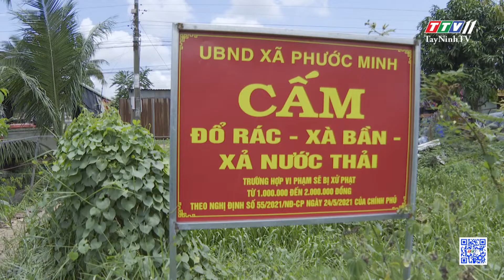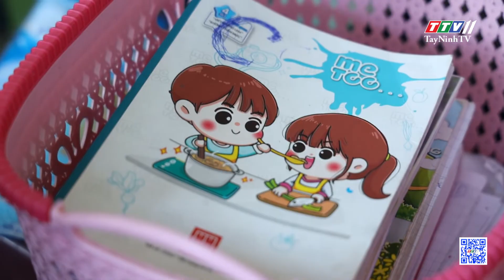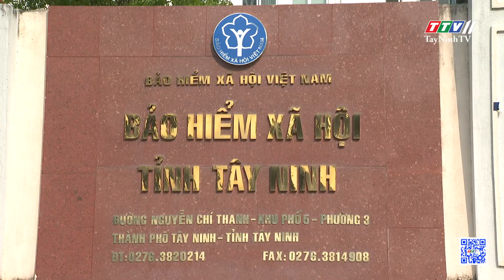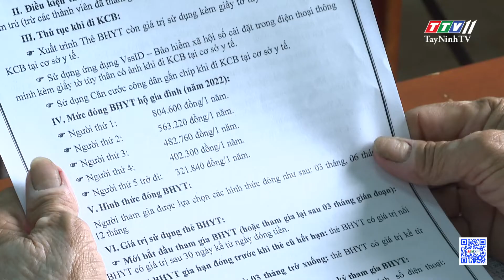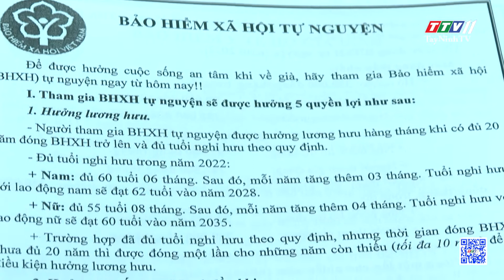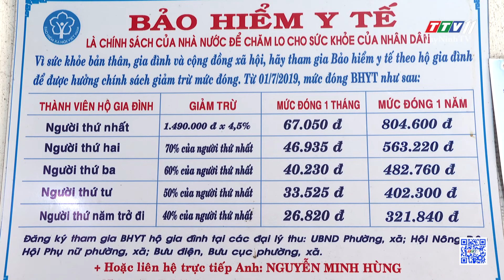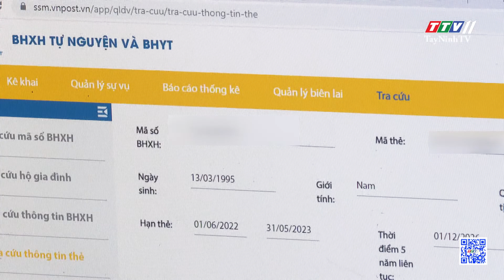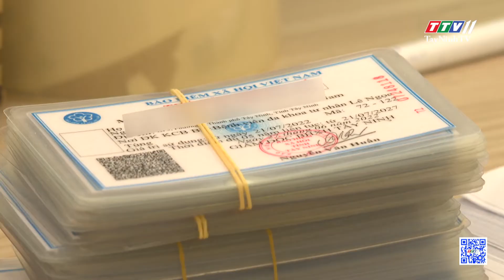Bản tin tiếng Khmer ngày 14-11-2022 | Tin tức hôm nay | TayNinhTV Today